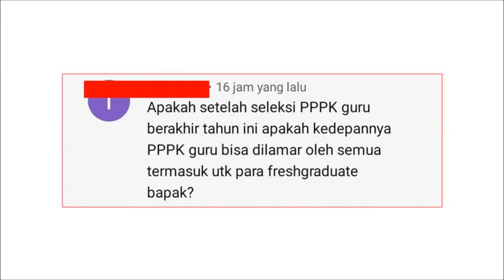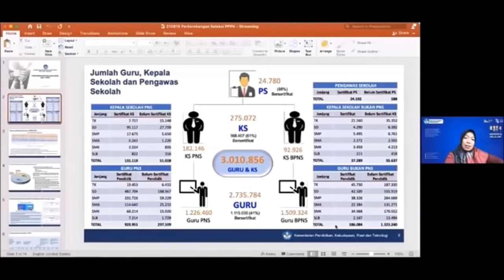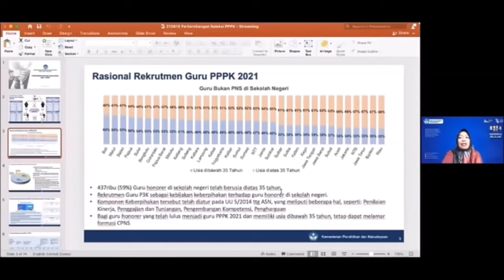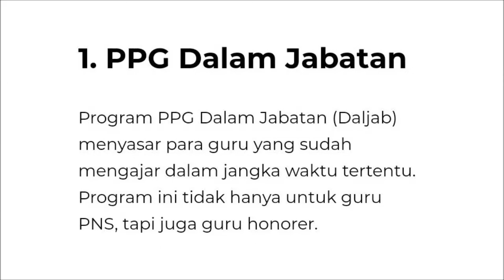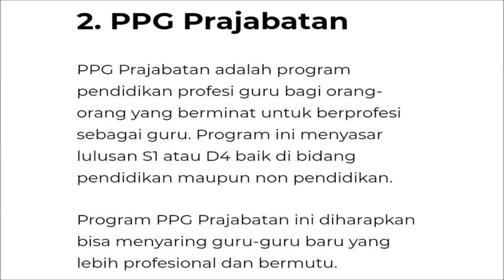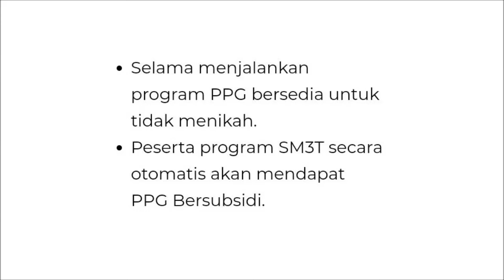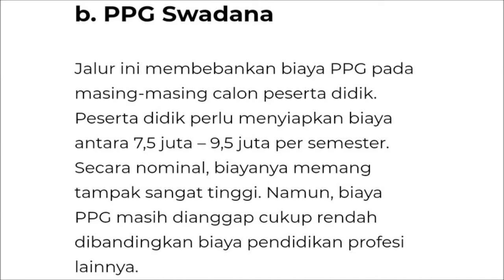KEBIJAKAN PPG BARU! SYARAT BAGI GURU YANG BISA IKUT SERTIFIKASI TAHUN 2022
Informasi terbaru terkait kebijakan untuk guru dalam jabatan dan prajabatan, pengangkatan dan syarat menjadi guru serta mendapatkan serdik. cek info selengkapnya